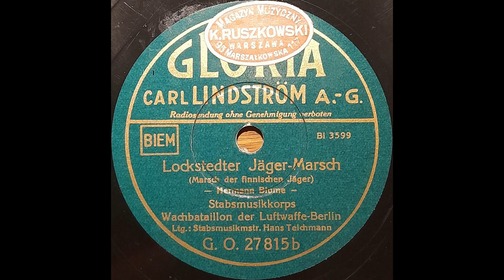Lockstedter Jäger-Marsch - Stabsmusikkorps Wachbataillon der Luftwaffe - Berlin - Hans Teichmann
Lockstedter Jäger-Marsch - Marsch der finnischen Jäger - Hermann Blume

Stabsmusikkorps Wachbataillon der Luftwaffe - Berlin
Leitung: Stabsmusikmeister Hans Teichmann